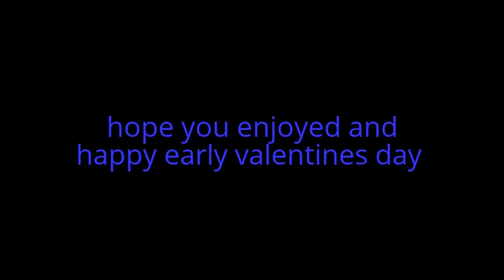valentines day special